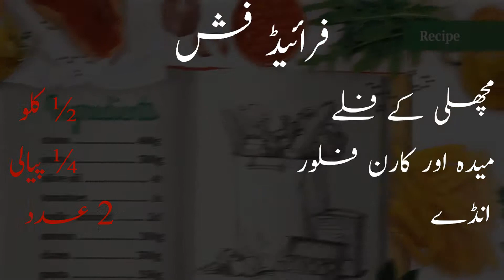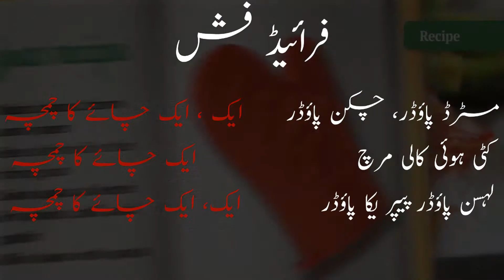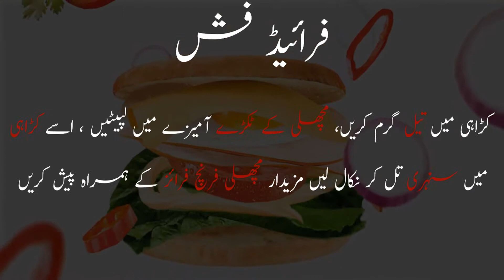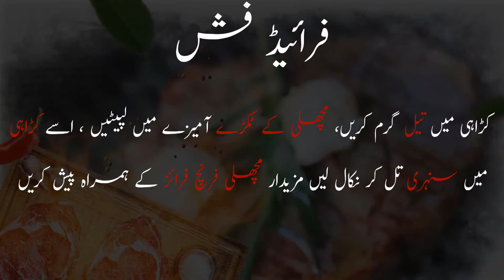Lahori Fish Fry - Easy Fish Fry Recipe in urdu - Rohu Fish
aaj ki recipe mai hum aap k sat Fried Fish Recipe ko share kar rhy hai... suma cooking show

SUMACOOKING SHOW